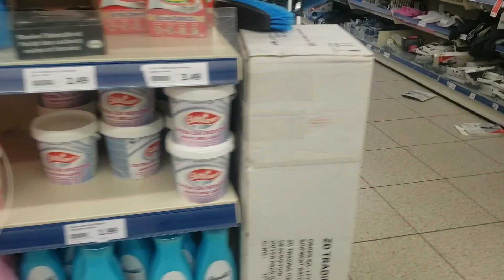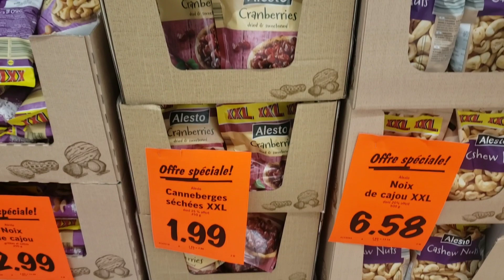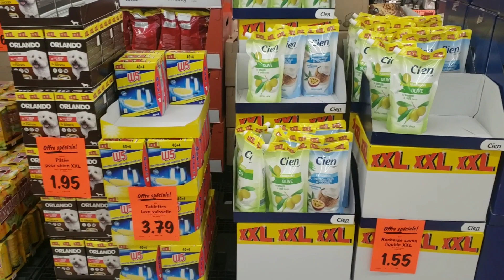ڤلوغ في محلات تجارية بفرنسا😋☺️👋